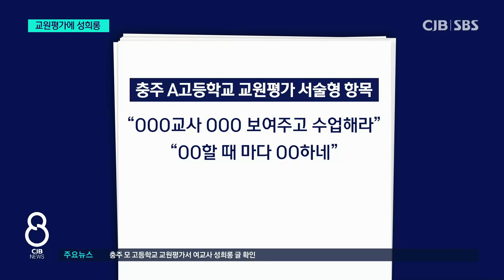"엉덩이 보여주고 수업해"...무기명 평가서에 여교사 성희롱 파문